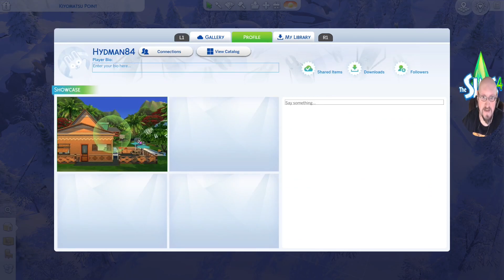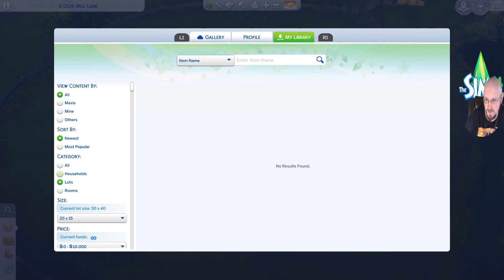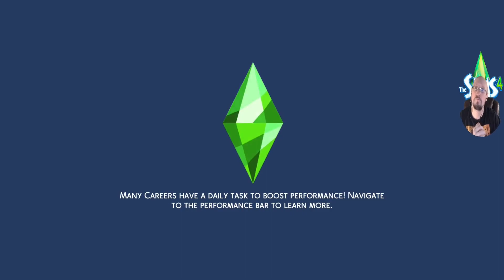The Sims 4 Ep.445 Final World Building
Filling empty world lots.